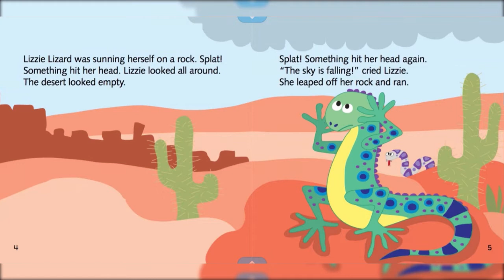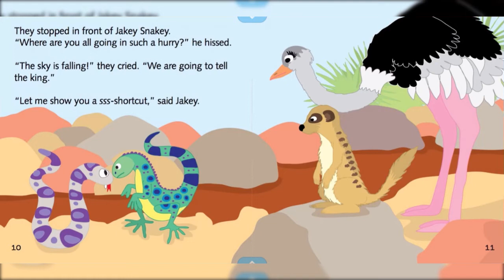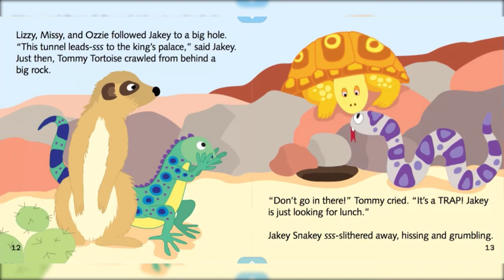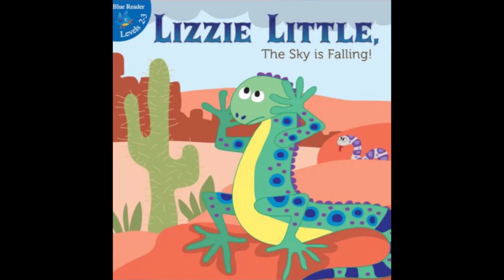Lizzie Little The Sky is Falling by Robin Koontz